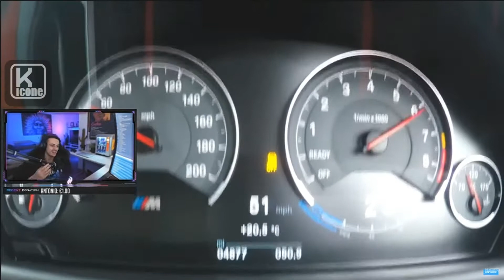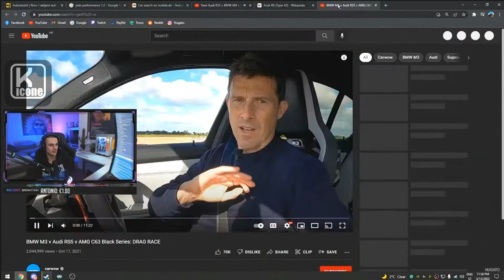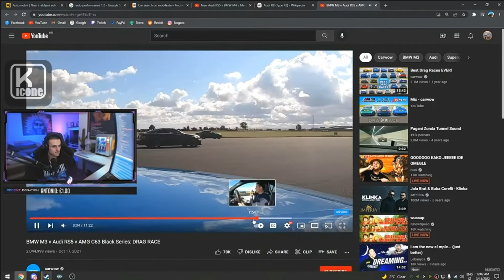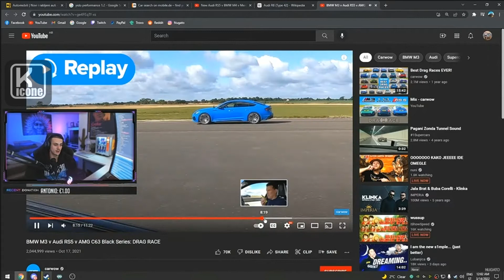Nugato rakcija na DRAG RACE: Audi RS5, BMW M4, Mercedes AMG C63S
𝙊𝙙 𝙨𝙖𝙙𝙖 𝙢𝙤𝙯𝙚𝙩𝙚 𝙥𝙤𝙨𝙩𝙖𝙩𝙞 𝘾𝙇𝘼𝙉, 𝙞 𝙣𝙖 𝙩𝙖𝙟 𝙣𝙖𝙘𝙞𝙣 𝙥𝙤𝙙𝙧𝙯𝙖𝙩𝙞 𝙢𝙤𝙟 𝙧𝙖𝙙. 𝙠𝙡𝙞𝙠𝙤𝙢 𝙣𝙖 𝙤𝙫𝙖𝙟 𝙇𝙄𝙉𝙆 -
𝙃𝙑𝘼𝙇𝘼 𝙑𝘼𝙈 𝙉𝘼 𝙋𝙊𝘿𝙍𝙎𝘾𝙄 ❤💪
𝗕𝗮𝗰𝗶𝘁𝗲 🅻🅸🅺🅴 👍 & 🆂🆄🅱🆂🅲🆁🅸🅱🅴 !!
𝐙𝐚𝐩𝐫𝐚𝐭𝐢𝐭𝐞 𝐦𝐞 𝐧𝐚 𝐢𝐧𝐬𝐭𝐚𝐠𝐫𝐚𝐦𝐮 👉 kicone33 👈
▶️ 𝗣𝗼𝗱𝗷𝗲𝗹𝗶𝘁𝗲 𝗼𝘃𝗮𝗷 𝘃𝗶𝗱𝗲𝗼 𝘀𝗮 𝘀𝘃𝗼𝗷𝗶𝗺 𝗽𝗿𝗶𝗷𝗮𝘁𝗲𝗹𝗷𝗶𝗺𝗮◀️
🔔 ɴᴇ ᴢᴀʙᴏʀᴀᴠɪᴛᴇ ᴜᴋʟᴊᴜᴄɪᴛɪ ᴢᴠᴏɴᴄᴇ ᴋᴀᴋᴏ ʙɪ ʙɪʟɪ ᴏʙᴀᴠᴊᴇꜱᴛᴇɴɪ ᴢᴀ ɴᴏᴠɪ ᴠɪᴅᴇᴏ🔔